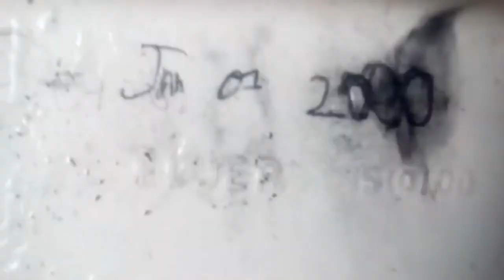18: Full House Shoot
Filmed on July 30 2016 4:00PM This is at my Tio Paco's in Montclair CA This House was built in 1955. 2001 Eljer Savoy Toilet and a 1995 Mansfield Alto Toilet The Universal handle, Fill Valve And Flapper On The Mansfield Alto Replace A Mansfield Handle, Mansfield Ball Cock And Flush Tower On January 1, 2009 And The gray handle on the 2001 Eljer Savoy Toilet replace a white Eljer Savoy handle on January 1, 2006 and the Fill Valve And Flapper On The Eljer Savoy Replace A Eljer Ball Cock And Blue Flapper On August 1, 2013 The Eljer Savoy Replace A 1955 Universal Rundle Toilet On January 14, 2001 And The Mansfield Alto Replace A 1955 Kilgore Toilet On November 21, 1995.
Lydia October 17 1971 age 43
Paco July 20 1974 age 42
Brandon November 16 1991 age 24
Nichole October 13 1993 age 22
Mathew October 14 2001 age 14
Jasmin July 31 2007 age 8